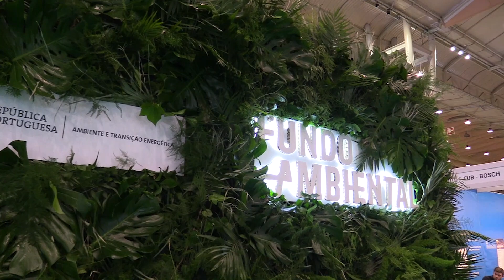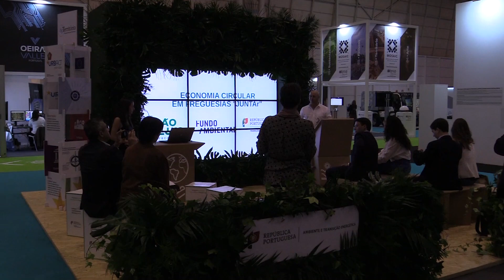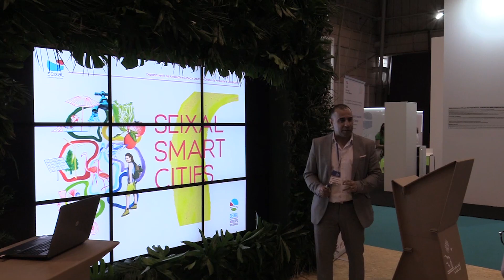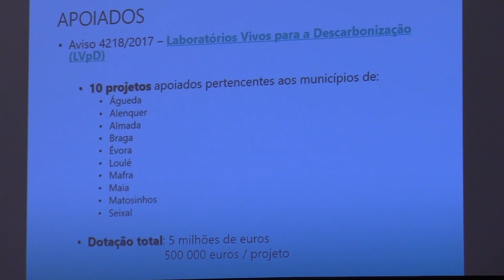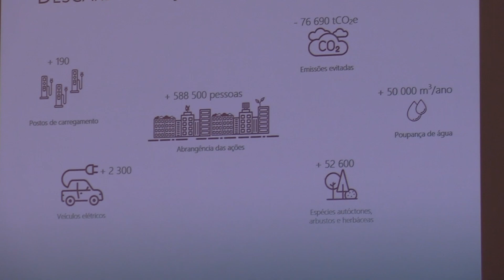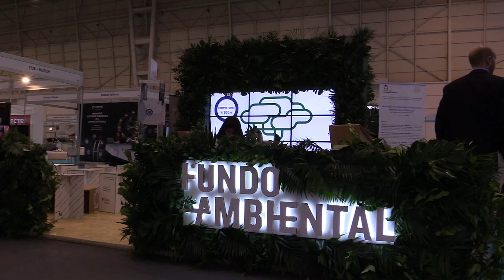Fundo Ambiental na Portugal Smart Cities Summit 2019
O Fundo Ambiental, que tem por finalidade apoiar políticas ambientais para a prossecução dos objetivos do desenvolvimento sustentável, esteve presente na Portugal Smart Cities Summit 2019, na FIL, entre 21 e 23 de maio.